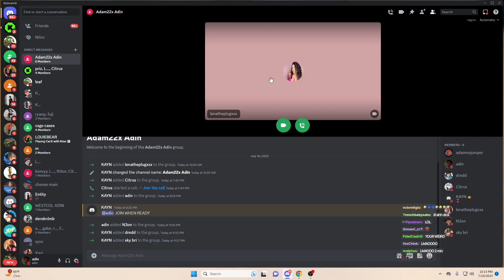Adin Ross Shooting His Shot At Lena The Plug | Epic Twitch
DON'T WHATCH THIS IF YOU HAVE WEAK  HEART!!! shorturl.at/tFQY0

sky bri,twitch,streamer,fyp,for your page,twitch clips,twitch streamer,adam22,adin ross,lena the plug,cuck,no jumper,plug talk